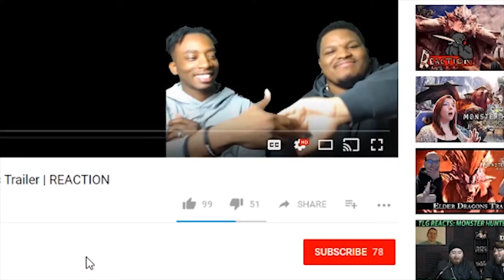Top 5 Most Annoying Monsters | Monster Hunter World